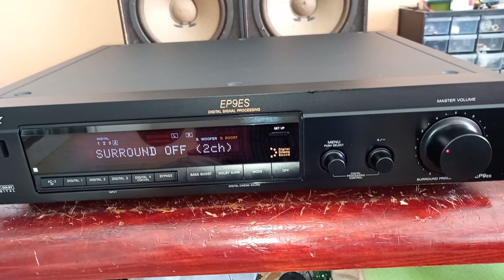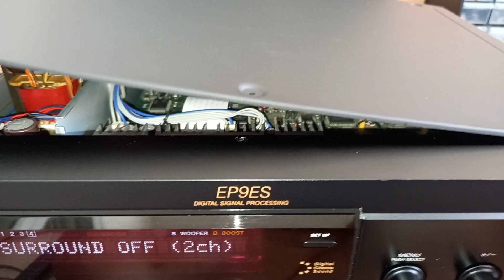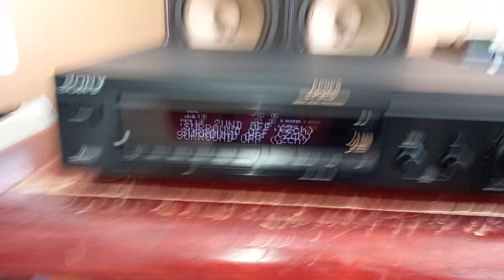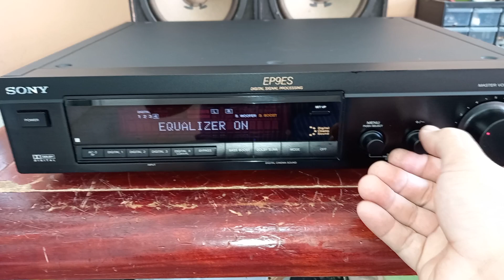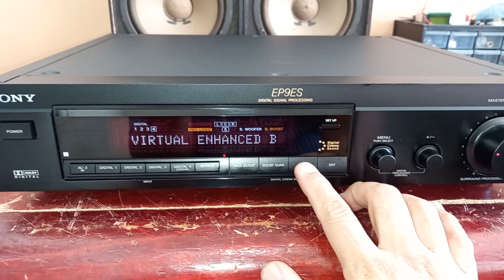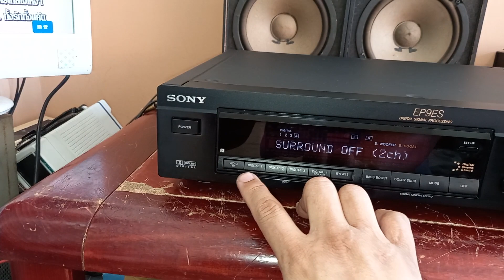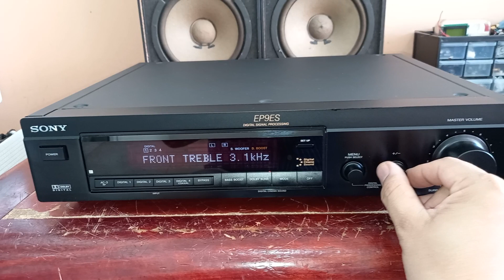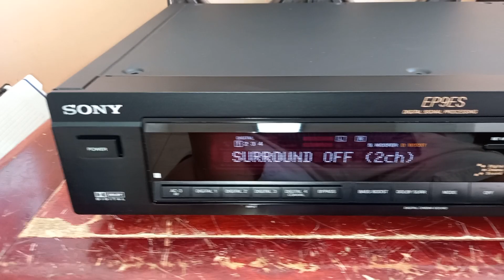ทดสอบปรีดิจิตอล24BITสวยเสียงดีมีDACในตัวรุ่นใหญ่ตัวท้อปมาจากเยอรมัน SONY SPD-EP9ES MADE IN JAPAN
เครื่องนี้ 6500ครับของดีครับตัวนี้ เป็นปรีDIGITAL มีDAC 24BITในตัวถึง5ช่องครับต่อได้มากมาย รุ่นใหญ่ตัวท้อปเลยครับรุ่นนี้ออกใหม่แพงมากนะครับเสียงดีมากใช้งานได้หลากหลายภายในเครื่องแน่นมากครับใช้อุปกรณ์ออดิโอเกรดอย่างเครับสดสดจากเยอรมันญี่ปุ่นทำส่งขายเยอรมันครับเสียงดีมากมากครับ เบสดีมากมีบู๊ตเบสให้ด้วยครับกลางออกดีแหลมสดใสรายระเอียดดีมากปรับแต่ความถึ่ได้หลายรูปแบบครับกลางลูกเล่นเยอะปรับแต่งได้หลายรูปแบบมากครับมีช่องต่อตู้ซัพให้ด้วยครับต่อได้ถึง2ตู้ครับช่องต่อแจ็คทองอย่างดีครับระบบ DSP 24BIT เสียงดีทั้งดูหนังและฟังเพลงครับ ต่อกับ TV  กล่อง TV INTERNET  กล่องดาวเทียม เครื่องเล่น CD MD ได้หมดครับเอาไปต่อเพื่อเพื่ม อรรถรสในการฟังเพลงและดูหนังได้เลยครับ ของดีหายากครับไม่มีมาง่ายง่ายครับใช้ไฟ220Vเดิมเดิมจากโรงงานครับตัวใหญ่ เครื่องแน่นสนใจติดต่อ 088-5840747  line vira95418